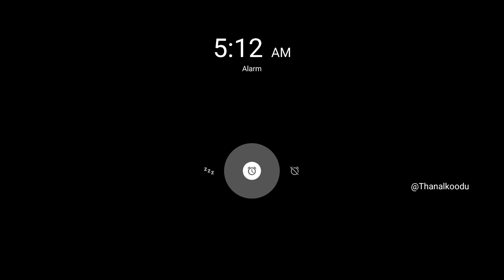SURPRISE VISIT | Thrissur to kasaragod | Meeting after 1year